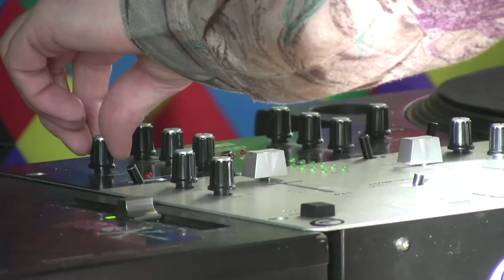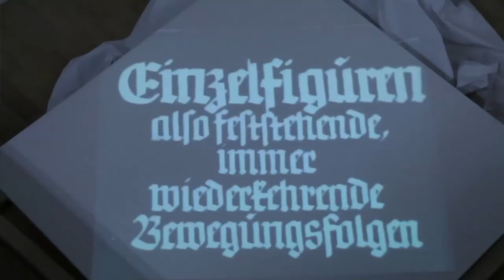Thomas Hörl. Matthias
Der österreichische Künstler Thomas Hörl spricht über seine Ausstellung „Matthias“ im Salzburger Kunstverein (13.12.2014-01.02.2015).

Austrian Artist Thomas Hörl talks about his exhibition “Matthias” at Salzburger Kunstverein (12/13/2014-02/01/2015).